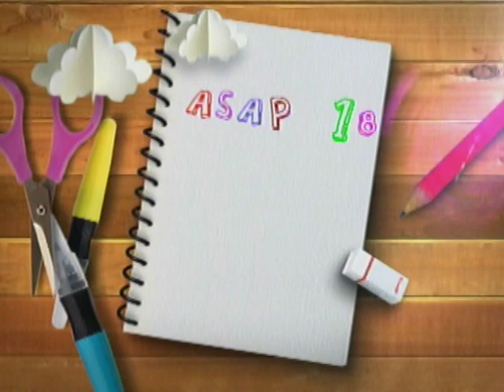ASAP 18 06.30.13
ASAP 18
Sundays, 12NN